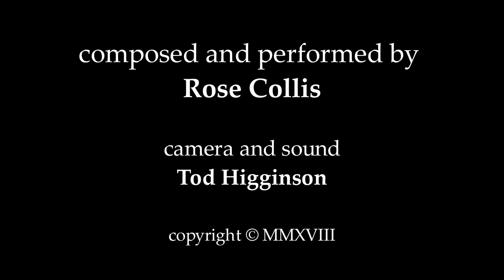Rose Collis - Goodbye Renée Adorée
Rose Collis's 2018 re-recording of her song "Goodbye Renée Adorée", composed in 1982 for the stage play "Renée Adorée Where Are You?" at London's Oval House.